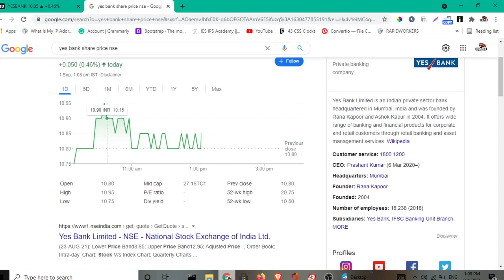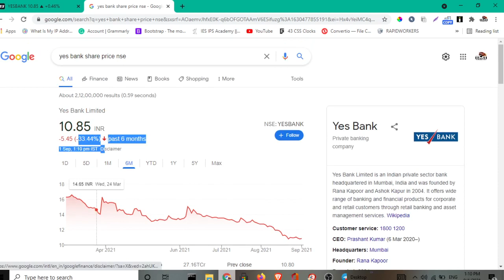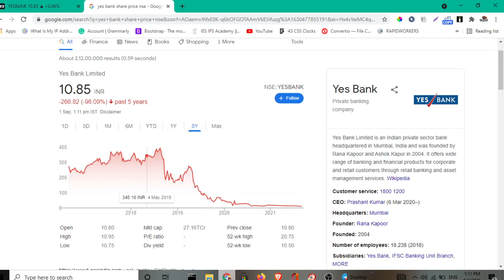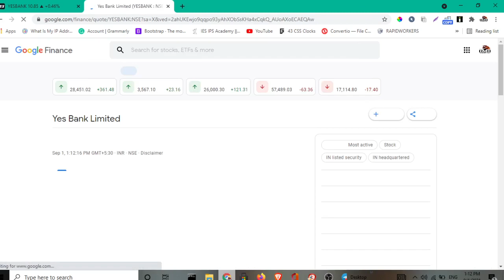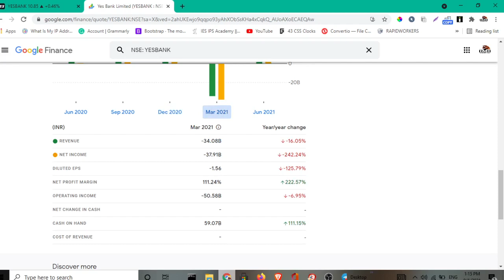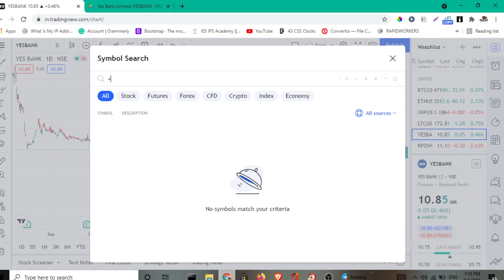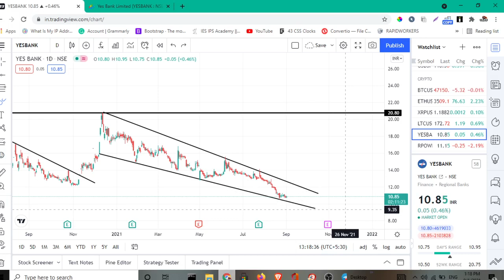Yes Bank Limited Share Latest News | Share latest news today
yes bank

Yes bank share price target Yes bank share upper circuit